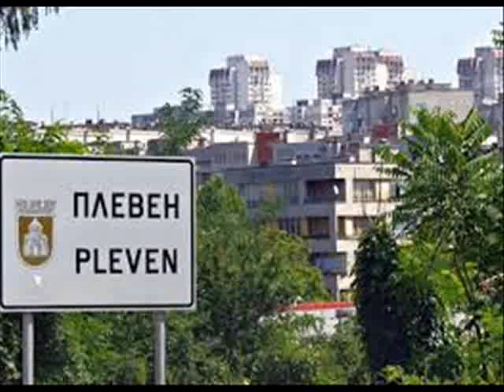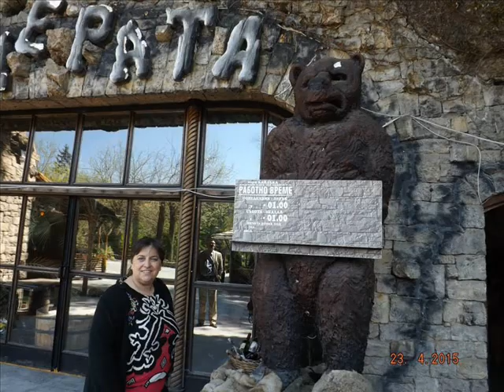ПЕСЕН ЗА ПЛЕВЕН COVER VERSION EMILIA DIMITROVA